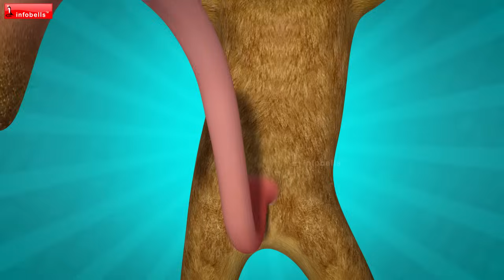Bandar Mama Gaye Sasuraal – New video |Hindi Rhymes for Children | Infobells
An entertaining Hindi Rhymes for Children, Bandar Mama tries to show off at his in-law's house. He rejects the tasty food offered by his in-laws and finally relents when his mother-in-law teaches him a lesson.